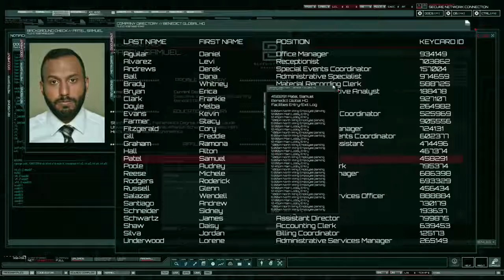Taken NBC 2x03 Hammurabi Sneak Peek #1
"HAMMURABI"

01/26/2018 (09:00PM - 10:00PM) (Friday) : A laid-off worker kidnaps a high-powered accountant in revenge for his lost pension, and the team gets swept up in a case of class warfare when Bryan (Clive Standen) decides to help the kidnapper get justice.